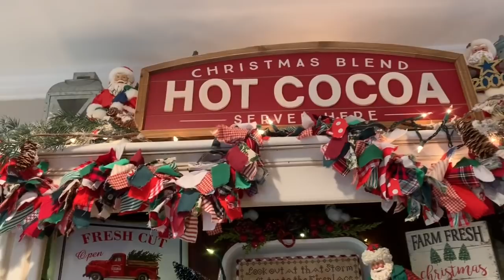Christmas Home Tour 2019:Priscilla & Chelsea-The Real Housewives of Cross Stitch Farmhouse Christmas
Stitching with the housewives group on facebook

***Our Amazon shop full of craft and farmhouse goodies